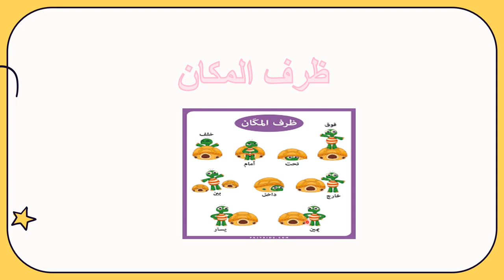فيديو الأسبوع السابع - المستوى الثاني - اللغة العربية - المعلمة ريما خريس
وصف الأسبوع السابع/  اللغة العربية

المستوى الثاني

فيديو توضيحي  يوضح المهارات التي سيتم اعطاؤها خلال الأسبوع السادس.